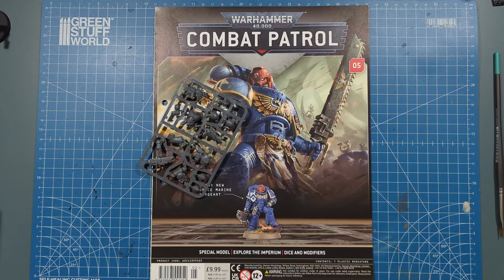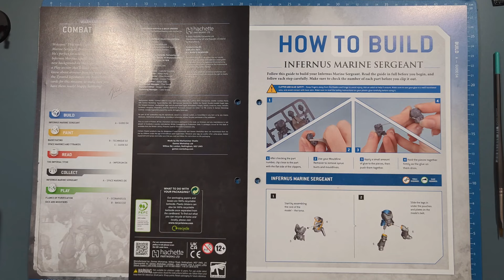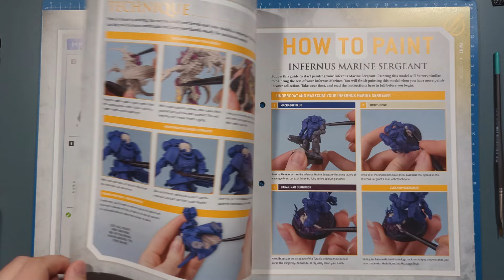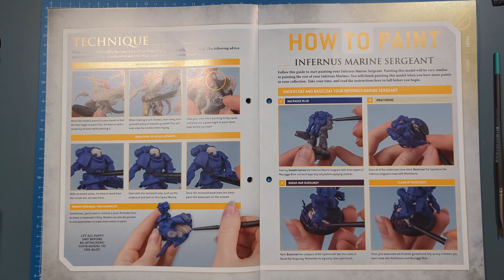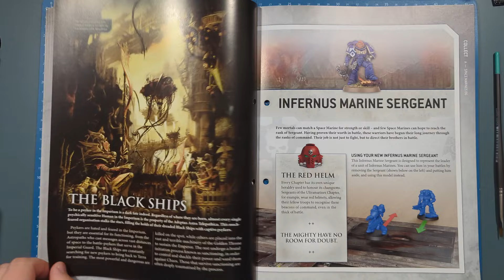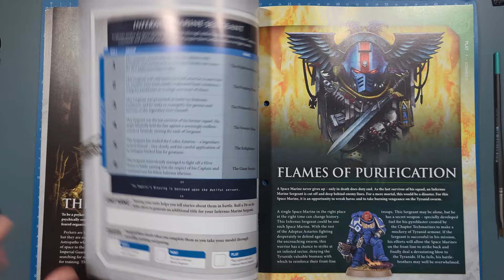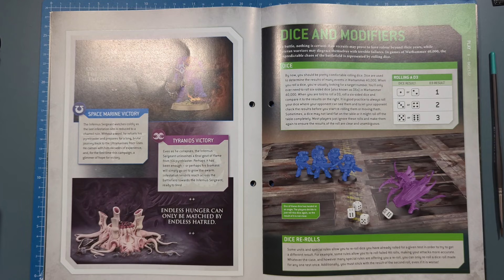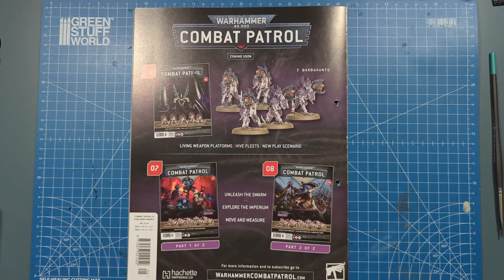Red Helmet Flame Boy - Warhammer 40k Combat Patrol - Issue 5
RIP to my PC. Thankfully CAPCUT exists. Normal editiing will resume when the PC is fixed or a new one is bought.